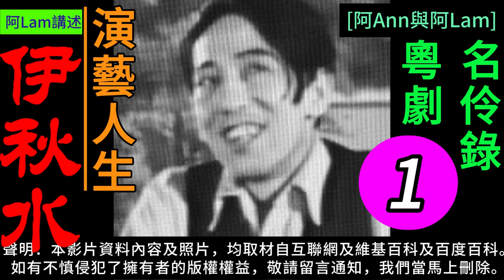伊秋水 演藝人生 1 梨園舊事 粵曲 粵劇 粵語長片 香港回憶 昔日香港 60s香港 老香港 chineseopera [阿Ann與阿Lam]